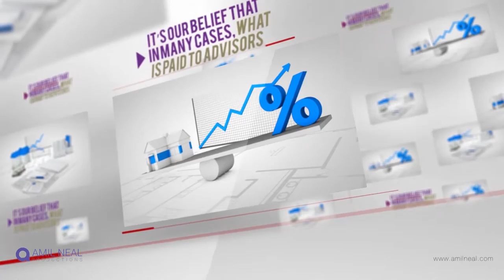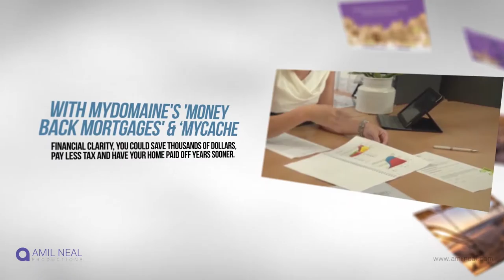Property Finance Style Video